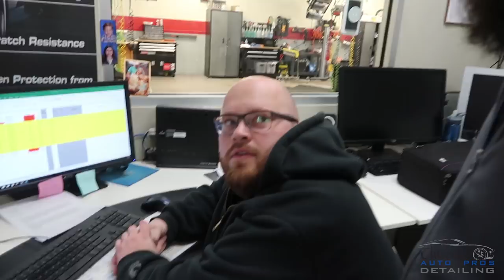Carpro's Clear Cut Rapid Compound REVIEW and GIVEAWAY | Detailing VLOG #9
In this episode, we review  carpro's new Clear Cut Rapid Compound.

Below is a list of our favorite products and tools we use everyday in our business. If you would like to further support us and your going to order some of these products anyway.

Tire Shie Applicator Shur-Line 740C 7-Inch Premium Pad Painter
Pad Refills

(GET THIS NOW!) QuickJack Car Lift
How we dry cars
Sprayer Jr Pump Up 48 Oz
My Favorite rolling stool

Camera’s and video equipment

Zhiyun Crane V2 3 Axis Brushless Handheld Gimbal Stabilizer

Contact Chicago Auto Pros!

Address: (Glenview) 2075 Johns Court Glenview, IL 60025 (Glen Ellyn) 22w231 North Ave. Glen Ellyn, IL 6013
Phones: (Glenview) 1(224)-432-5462 (Glen Ellyn) 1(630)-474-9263